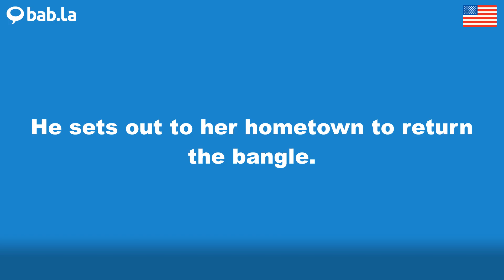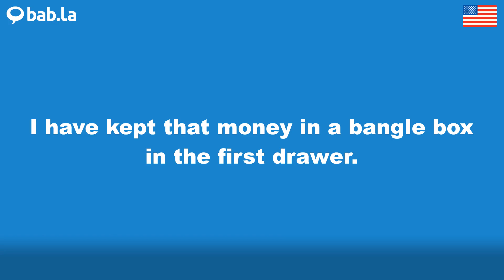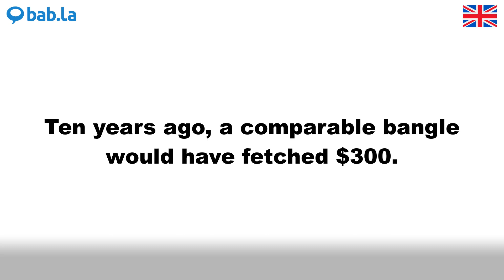BANGLE pronunciation | Improve your language with bab.la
Improve your spoken English by listening to BANGLE pronounced by different speakers – and in example sentences too. Learn and love languages with bab.la.